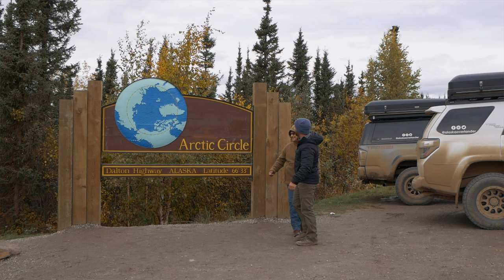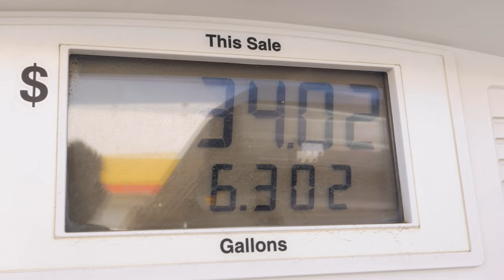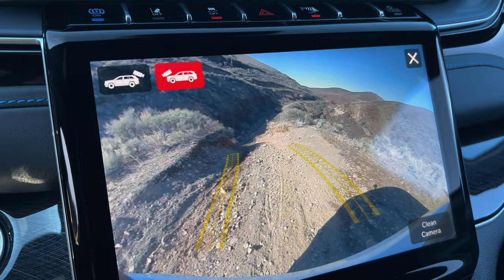New Vehicle, New Adventure - Introducing The 2023 Jeep Grand Cherokee 4xe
Making its debut trip and introduction is the all new 2023 Jeep Grand Cherokee 4xe Trailhawk edition. This SUV is a PHEV making for a perfect compliment of my needs for a daily work commuter and weekend warrior. While this episode will not dive into the specific reasonings and features of the new vehicle, I simply wanted to showcase the Jeep on a weekend trip where David (@OffTheGrind) and I headed out exploring parts of Central Washington.

》Recent Series
Alaska - Promises Fulfilled